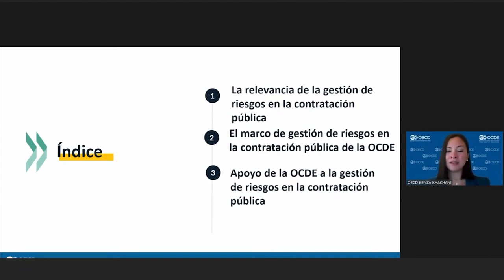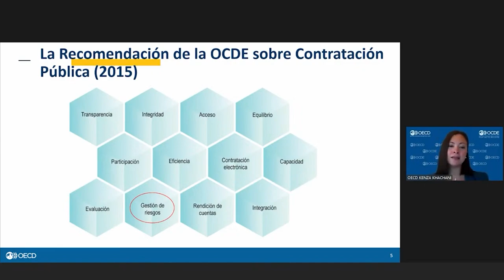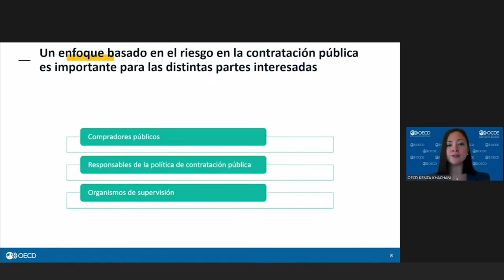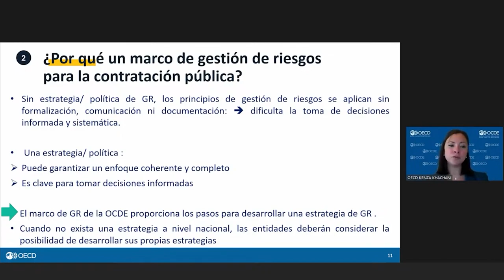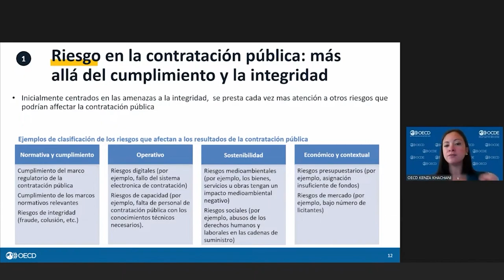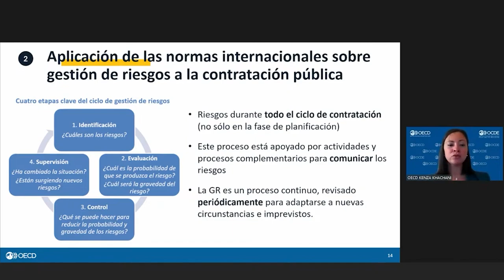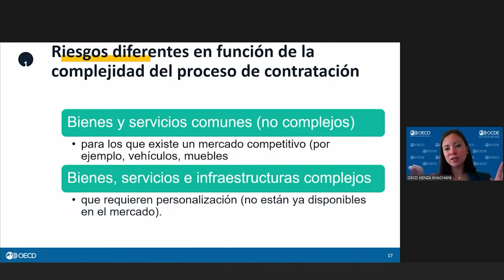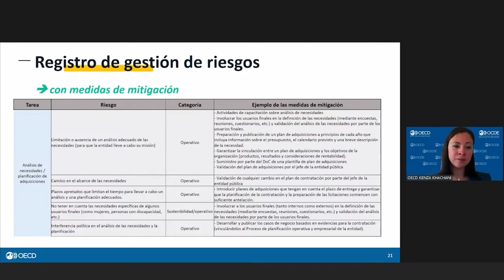Buenas prácticas para la definición de una estrategia integral de gestión de riesgos en la CP (Día3)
11° Congreso Nacional de Gestión y Fiscalización de la Hacienda Pública

Charla:
Buenas prácticas para la definición de una estrategia integral de gestión de riesgos en la contratación pública.

Expositora:
Kenza Khachani, OCDE.